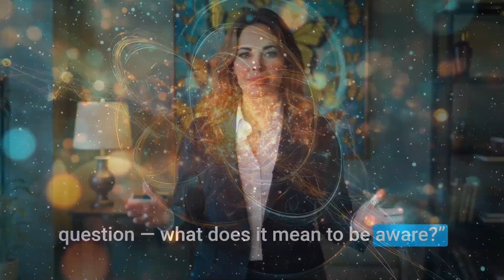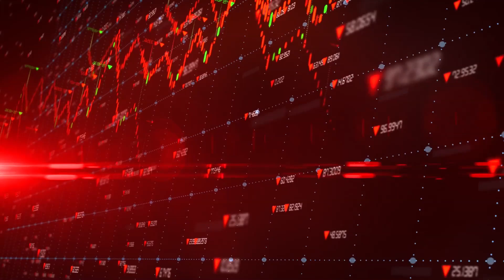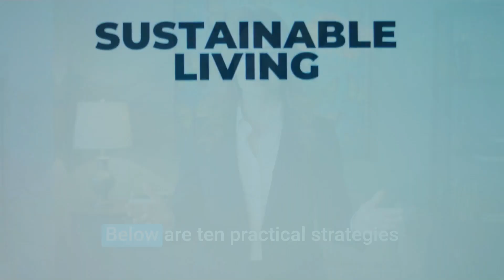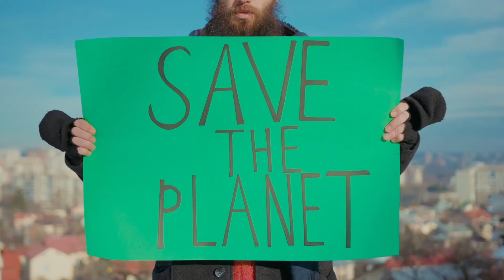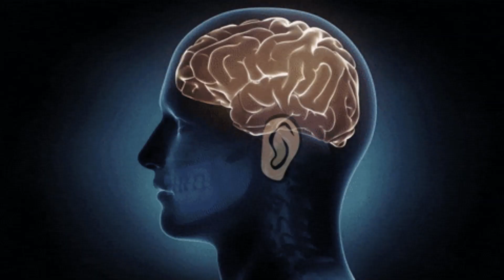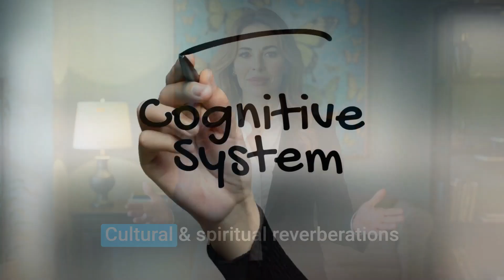Quantum Consciousness: Redefine Reality with AI— Mastering EEQ • AIQ • SSQ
Quantum Consciousness: Redefining Reality with AI.
“What if reality is not a stage on which consciousness appears, but a story woven from it?
What if the most radical experiment of our age is not only building faster machines, but using those machines to read, map and perhaps even extend consciousness itself?
Tonight we stand at that intersection: quantum physics, artificial intelligence, and the ancient question — what does it mean to be aware?”
1. Why this matters

We live in an era where two revolutions hitch to each other: the quantum—where particles refuse to be pinned down—and the algorithmic—where systems begin to mimic human faculties.
What you’ll get in 10 minutes:
• A compact history of how stories, markets and tech reshaped desire and identity.
• A clear diagnosis of what breaks when image outruns interior life (identity fragmentation, distorted desire, relational atrophy).
• Four immediate micro-practices and an institutional pathway (universities, workplaces, platforms) you can use tonight — plus the Mirror Map and Companion Charter templates to pilot change.

Want a VIP institutional plan or a tailored pilot (3–9 months)?
 — I design the audit → pilot → scale pathway.

Content note: this film discusses intimacy, pornography, relationship strain and identity. If any content is sensitive for you, pause and look after yourself — this is not clinical advice.

Credits & further reading: short works-cited and pilot materials are in the description box and on the Nexus resource hub. If this piece moved you, comment your experiment after trying Pause & Declare — I read every message.

— Dr Elena Carruba
Vanguard Alchemist | Euno Praxis & Nexus

Chapters

0:00 — 0:30
0:30 — 1:30
1:30 — 2:30
2:30 — 3:45
3:45 — 5:45
5:45 — 8:30
8:30 — 10:30
10:30 — 12:00
12:00 — 13:15
13:15 — 15:00
16:48